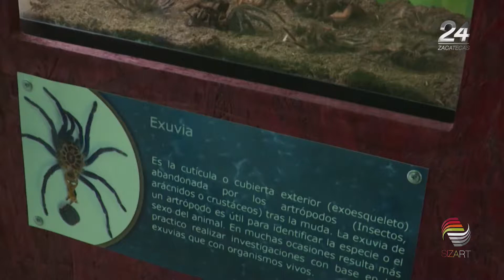Intensifican campañas de información sobre picaduras de alacrán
En el periodo de mayo a julio se intensifican los casos de intoxicación por picadura de alacranes, debido a la humedad y a la época de apareamiento, al pasar de mil 200 hasta 3 mil, sobre todo en los municipios de los cañones. Por este motivo, autoridades de Salud intensifican las campañas informativas, para que la ciudadanía conozca los riesgos y privilegie la atención médica en caso de ser picado por un alacrán.